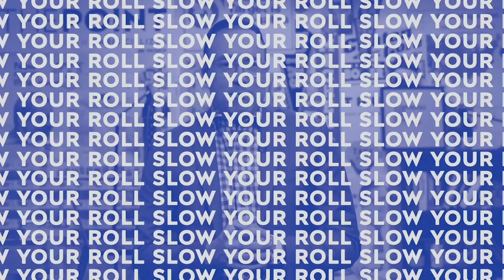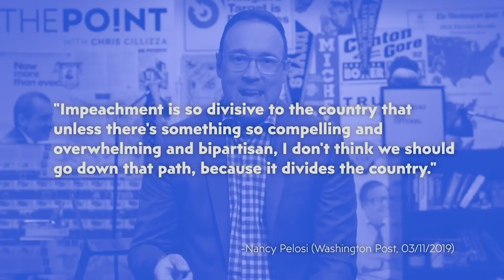Dems want impeachment. Nancy Pelosi doesn’t